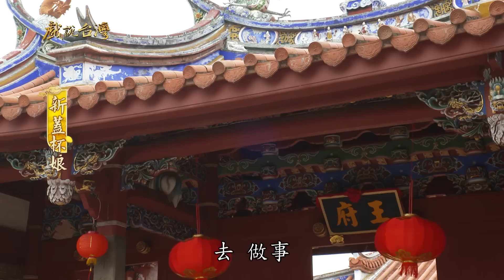【戲說台灣】新蓋杯娘 11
每週六日會不定期重播YT上沒有的全集喔